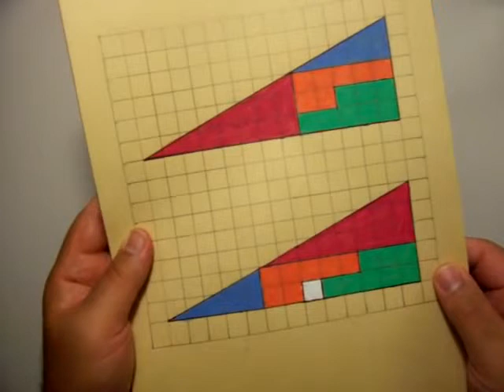لغز المربع العجيب الجزء الأول